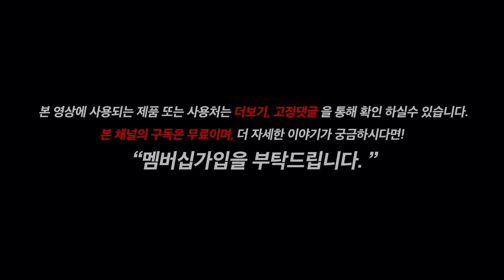절대 사지마세요! 이렇게 좋은걸 사지 말라고요? 구입욕구 뿜뿜 오지만 살수 없는 제품!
-몰테일 다해줌 어플을 통해서 제품구매를 할수 있습니다.
[그외 추천 드리는 제품들]